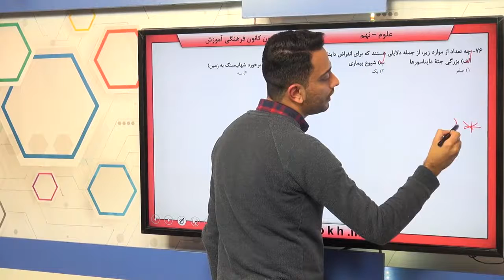پایه نهم علوم علوم زمين شناسي آثاري از گذشته ي زمين سوال 76 درصد پاسخگویی 10